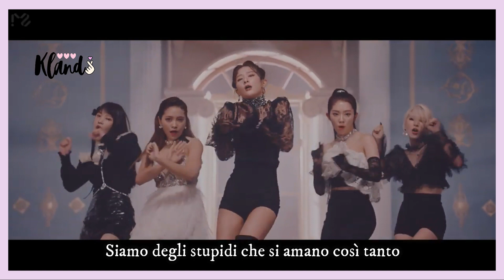RED VELVET - PSYCHO || SUB ITA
Chi è la vostra bias?
La mia è Joy.

Vi piace questa canzone? Io la amo.